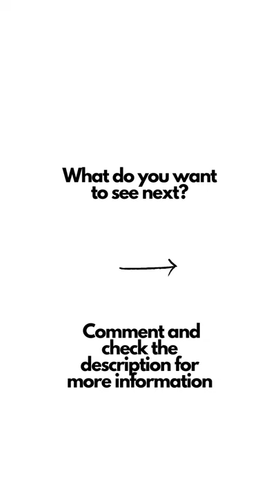Styling An Entry Table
Hope this inspires you.